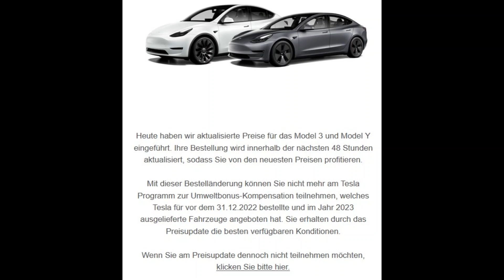Preissenkung bei Tesla, was ist mit meiner Tesla Bestellung????